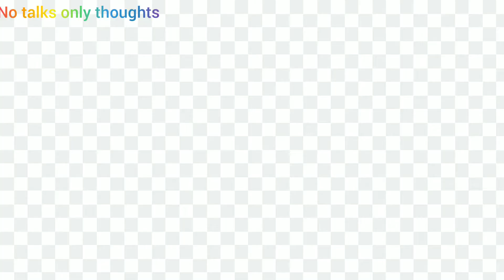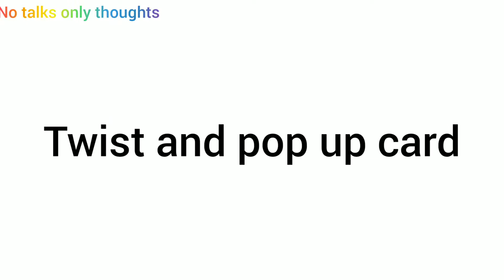two easy cards to decorate scrapbook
two easy cards to decorate scrapbook is about diy cards for scrapbook. These scrapbook cards are handmade cards. There are 2 easy scrapbook cards in this video. They are waterfall card and twist and popup card. I hope you will like these

Topics covered:-
cards for scrapbook
scrapbook tutorial
cards
easy cards
how to make scrapbook cards
scrapbook making ideas
easy greeting cards
scrapbook cards ideas
scrapbook decoration ideas
scrapbook card ideas
greeting cards
twist and turn card

Chapters:-
Waterfall card- 0:14
Twist and popup card- 2:29

Thank you for visiting this channel and watching my video. I am kichu. I love doing crafts. DM for orders of handmade crafts and gifts.